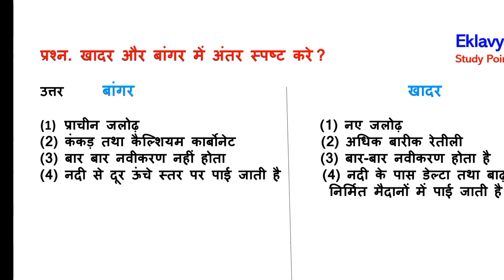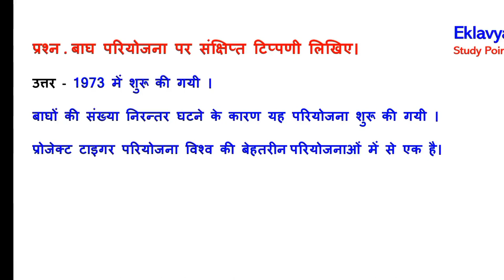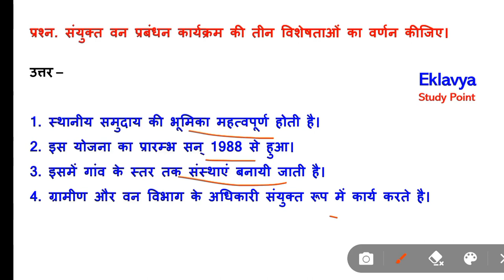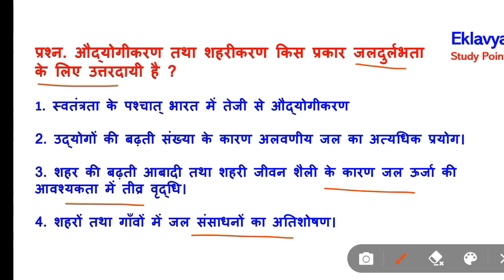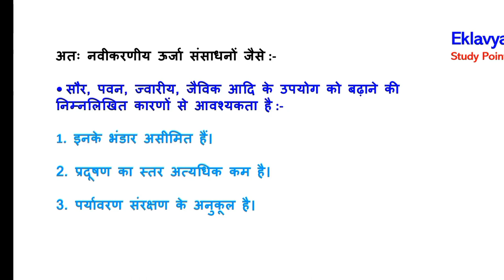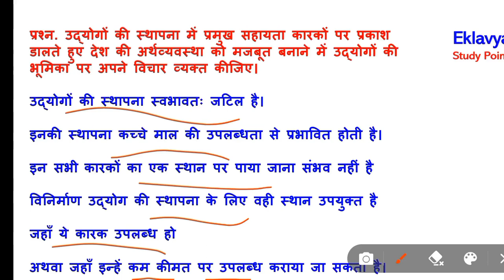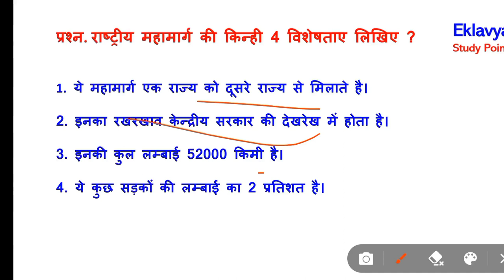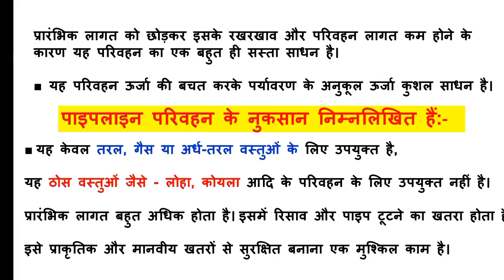Class 10 geography most important questions in hindi I Class X SST important questions I 2022-23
dear students is video me hum class 10 geography ke complete book ke most important questions dekhenge .
isme hum long aur short dono type ke questions answer discuss karenge .

class 10 sst important questions for mid term and final board exams
cbse class X SST important questions 2022-23

For Notes Visit our websites